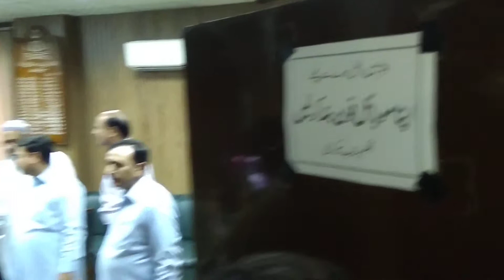BISE Gujranwala Daily Wages Class Four Employees Receiving Regularization Orders